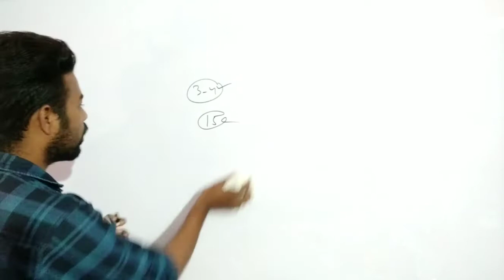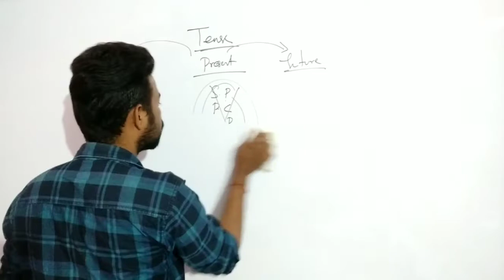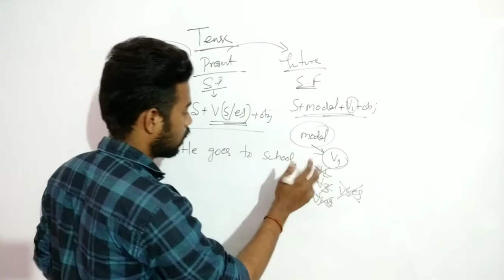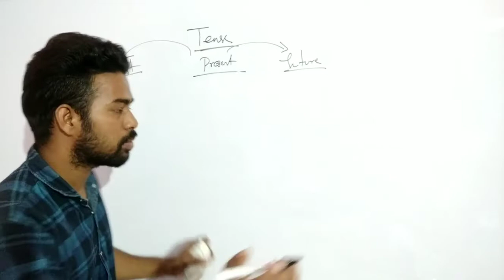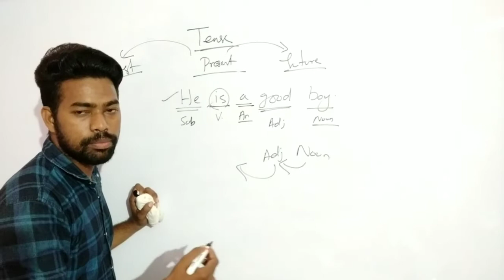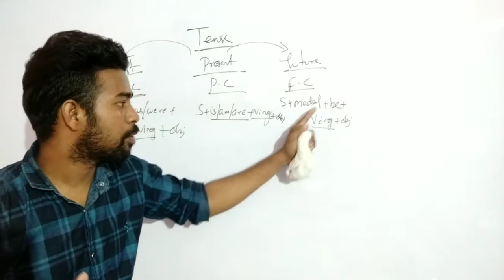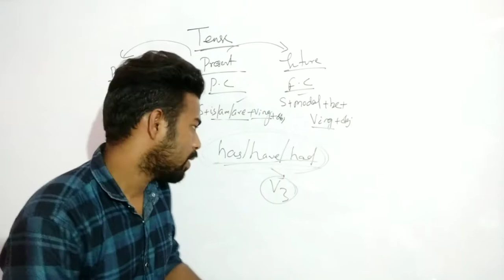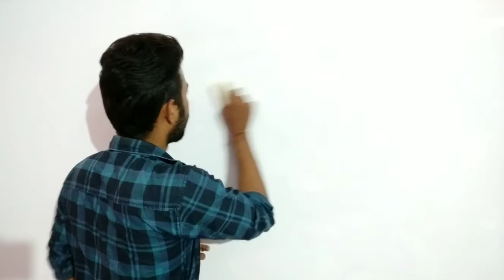Concept of English by Sunil Sir ll Explain in Odia ll who wants to crack ASO or Any competitive Exam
To provide quality education who are preparing for any competitive Exam.